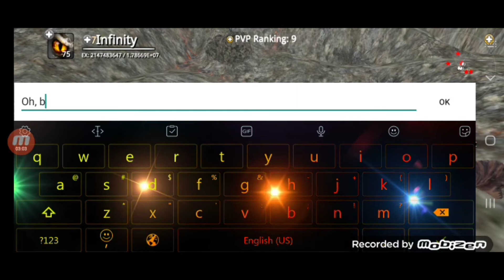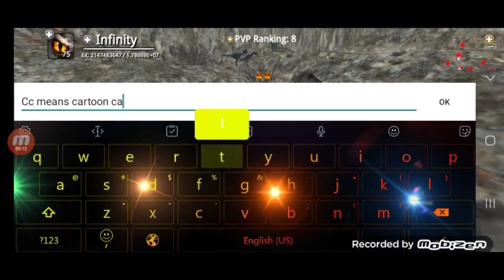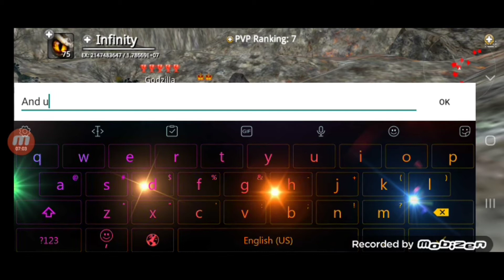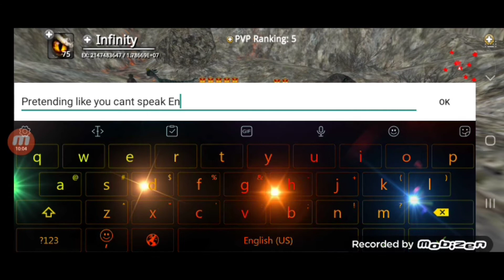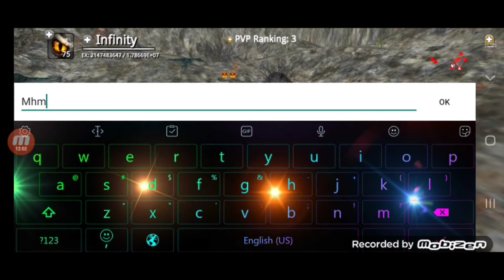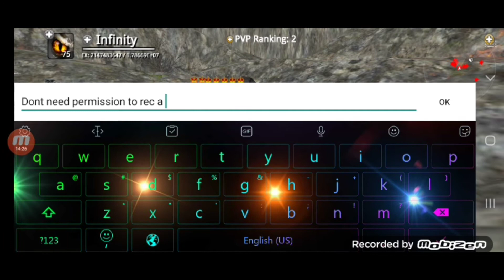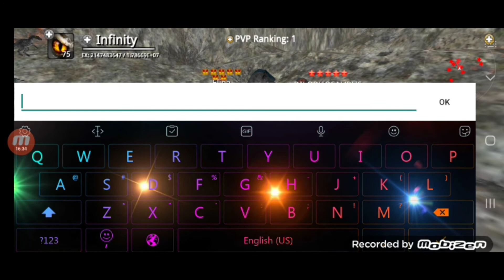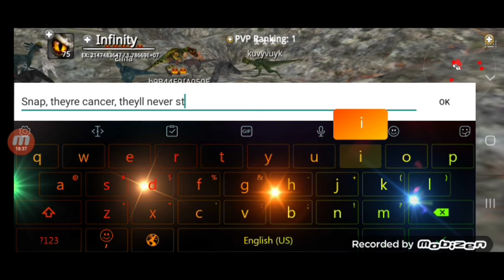DO-Drama Online(Dinos Online Randomness #83)